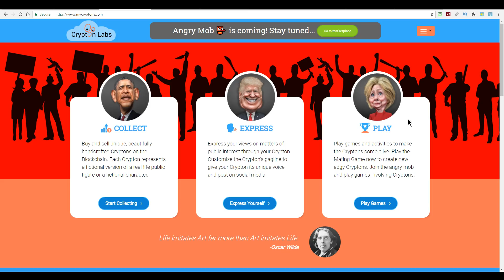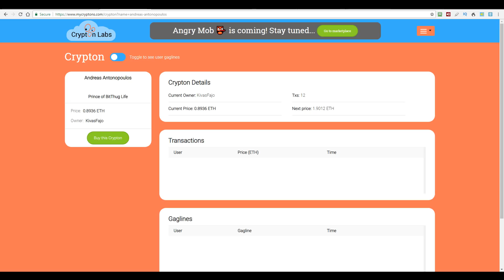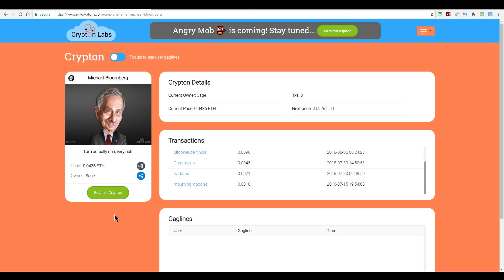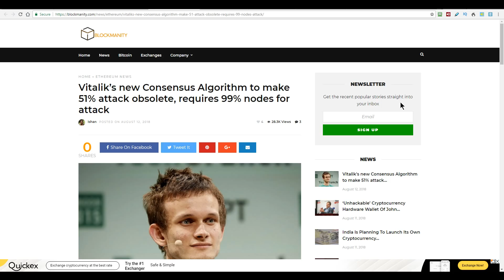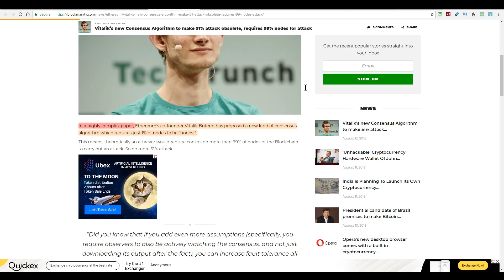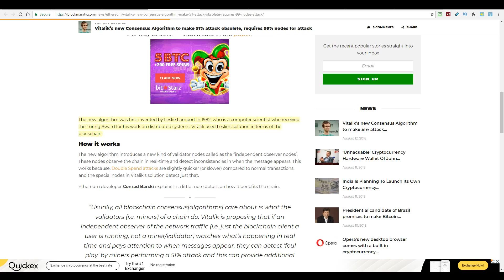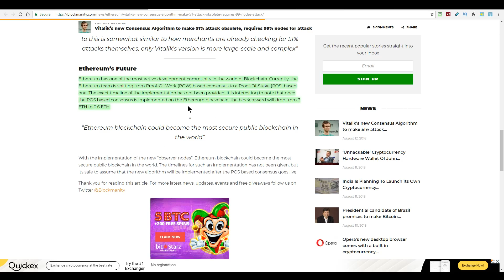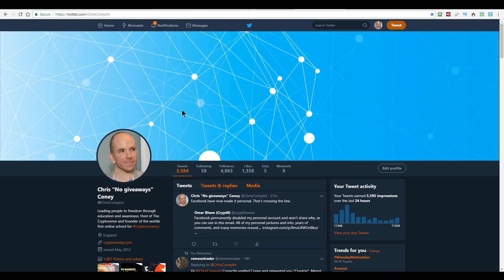Vitalik Takes Algorithm From 1982 Solves 51% Attack Problem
On today’s episode of The Cryptoverse I would like to talk to give you an update on the Brian Armstrong collectable I bought yesterday, Vitalik’s new consensus algorithm that effectively solves 51% attacks and I’d like to bring some mental clarity to a headline about Tether printed by Cointelegraph.
●▬ Discount Links For My Courses ▬▬▬▬▬●

Bitcoin: 3Fo7Uri2R4MLBbZZ3Ja1ryiXnto8BfqFL1
Bitcoin Cash: qqjjyt543y0untmq6w5em6h82u60kcaqpywxm7x75w
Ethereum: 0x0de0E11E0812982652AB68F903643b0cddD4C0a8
Dash: XbrDZbmqUvUUYsPnj8eSLTLqccXe6QvGoz
DigiByte: DBGFU3KLBiLHa6ZfeorxzfeYaA76Joa36B
LiteCoin: LKLvp8owSjqbNRo3iT2fwgzCF6XBZVC4ig
NEO: AYpGCzgWsZvR6f3fvfDKKkbcCKU1KFU8kd
EOS: chrisjsconey